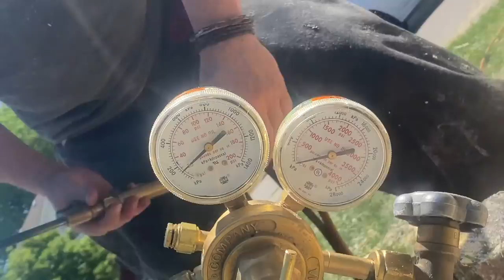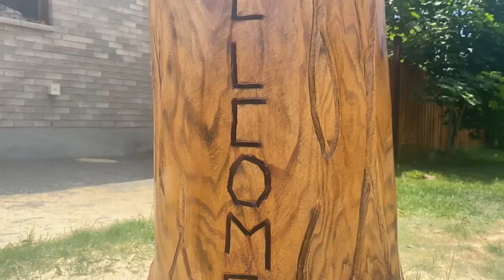Front Yard Welcome Bear - Carving up Neighborhoods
We break out of covid lockdown to go do a awesome stump job, we transform this front yard neighborhood tree into a friendly welcoming bear. We had a camera man this time so I hope its to you're viewing pleasure, this was carved in Cambridge Ontario facing the street.

Lots of chainsaw work and a little bit of dremeling, some burning and finish and we got ourselves a welcome bear!

Timestamps
0:00 intro
1:05 The log
1:33 blocking out
4:12 cool transition
6:00 shaping
9:30 getting there!
11:38 lettering
12:15 Tag team!
13:45 coloring letters
15:28 hand tools
18:05 Burning!
21:50 color and finish
23:00 sealer
23:25 finished piece!
23:58 outro with customer

Bitcoin Address: 3CVzyy3NmTqdDiuqAq8Bsv8LXgyarYjYg1